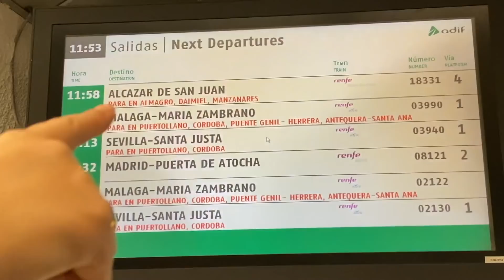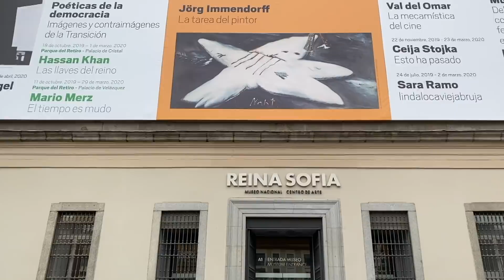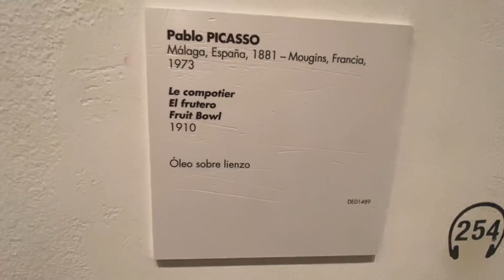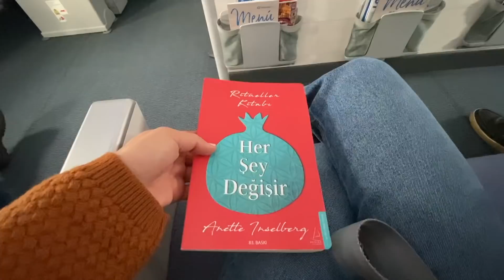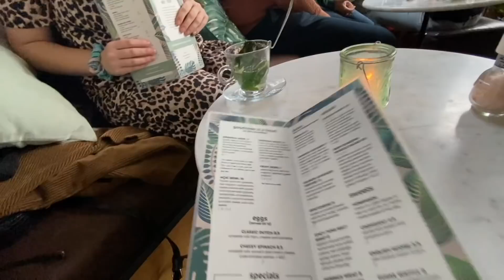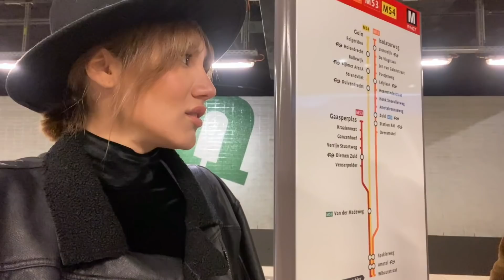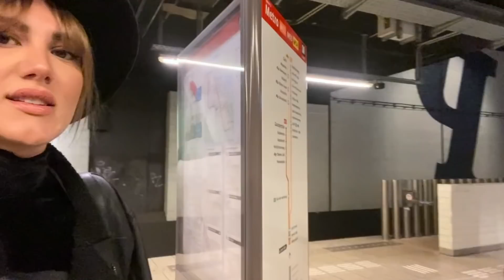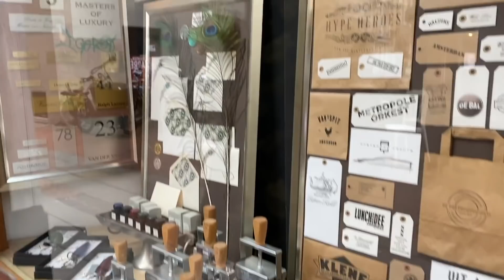NEDEN VİDEO YOKTU ? İLK DEFA TEK BAŞIMA MADRID VE AMSTERDAM’A GİTTİM !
Herkese merhaba, öncellikle sizi gerçekten çok özledim.! Hala burada benimle olan sadık ve anlayışılı olan izleyicilerime çok teşekkür ederim. ❤️
Biliyorsunuz ben bu işi ilk yapanlardan olarak kalbimin en kırık olduğu, en yorgun hissettiğim dönemlerimde bile işime hep bağlı oldum ve hiç sizi ihmal etmedim. New yorktan taşındım, ameliyatlar geçirdim ancak yinede sizi ihmal etmedim, işimi severek ve büyük bir saygı ile yaptım ancak maalesef son bir kaç aydır geçirdiğim ürtiker hastalığım sebebi ile kullandığım ilaçlar beni halsizleştirip depresyona kadar sürükledi. Ve tabiki aldığım kortizonlu iğnelerde vücudumda ve yüzümde ödem yaptı. Ama şuanda çok iyiyim ve herşey daha güzel olacak ❤️🙏🏻

BANA ULASIN

DİĞER VİDEOLARIM;

©Tüm Hakları Gökçe Yıldırım'a aittir.

Gokce,